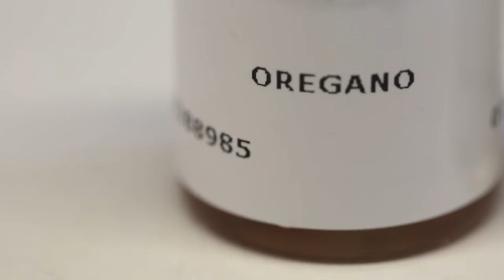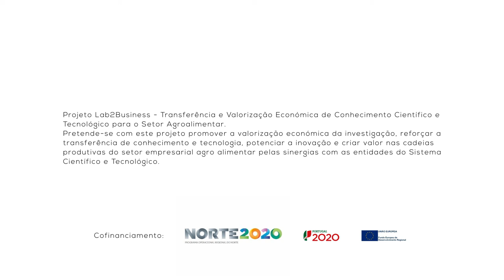1 Minuto com: Helena Teixeira – Clube de Investigadores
1 Minuto com: Helena Teixeira – Clube de Investigadores